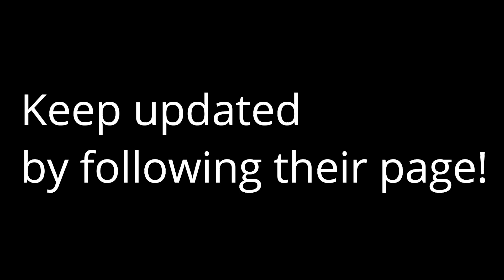Kilalanin ang Strawberry babies sa Floridablanca, Pampanga!? | The Millennial Farmer PH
Whoaaaa!?! Dati grapes, ngayon strawberry naman? Naku punta na kayo ngayon sa Pampanga's Grapes and Strawberry minifarm! Perfect ngayong love month at summer! Gora na at umawra! Watch to know more tips and details!